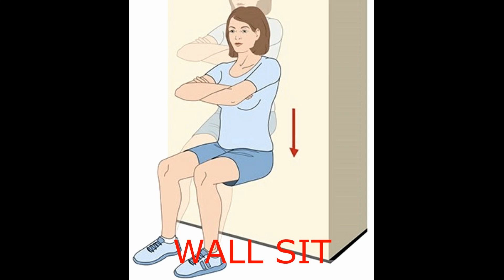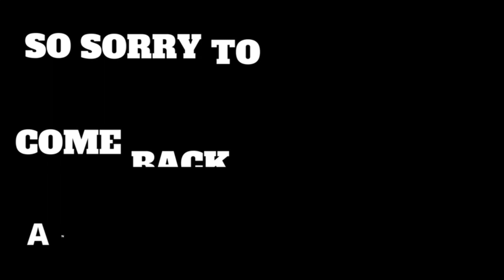HOW THE EVIL STEPMOTHER MONIQUE OSUNA TORTURED TO DEATH 9-YEAR-OLD EMRIK OSUNA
THIS IS ABOUT THE SHORT LIFE OF EMRIK OSUNA WHO ENDS UP IN THE CUSTODY OF HIS DAD ERIK OSUNA AND EVIL STEP-MOM MONIQUE OSUNA AFTER GETTING REMOVED FROM HIS MOM BECAUSE OF CHILD ABUSE. COME JOIN ME IN THE MURDER SHE SHED TO TRUE CRIME EVERY WEDNESDAY AND SUNDAY

Rain Video by Nakunj Patel from pexel